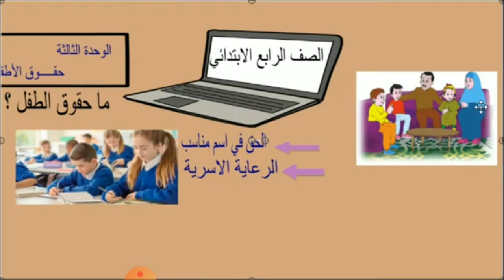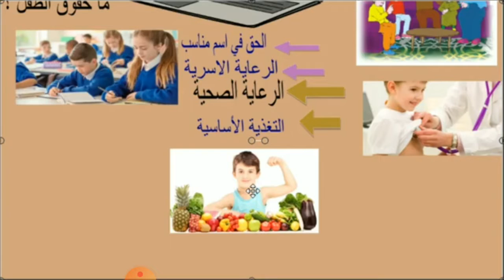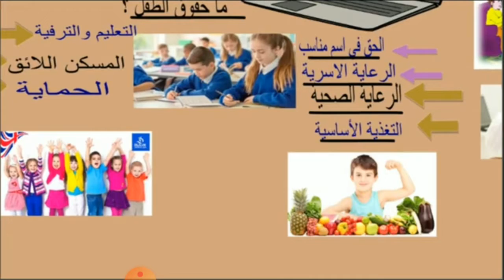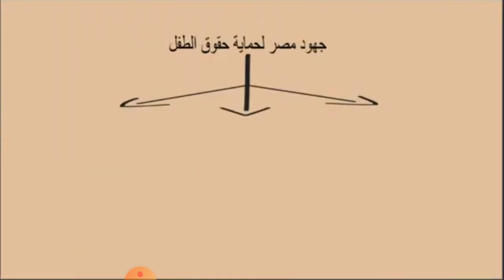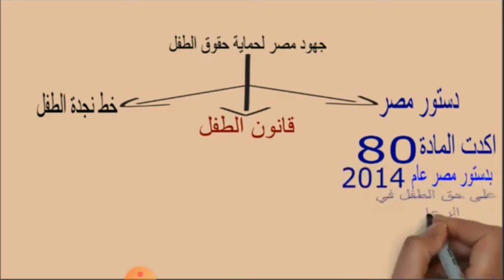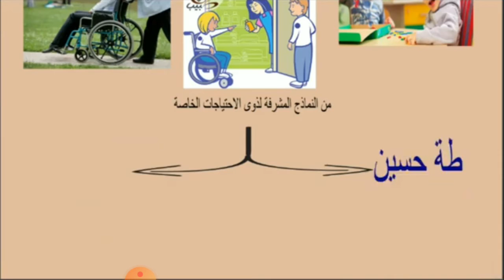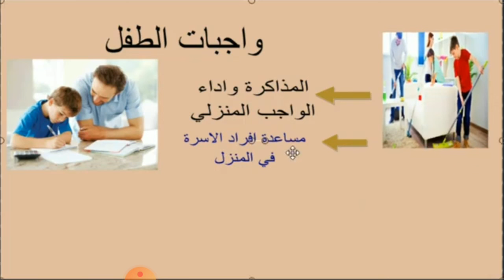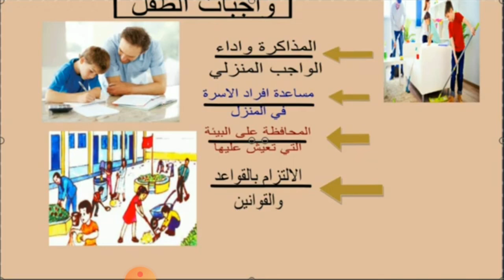حقوق الطفل دراسات الصف الرابع الابتدائي الترم الاول